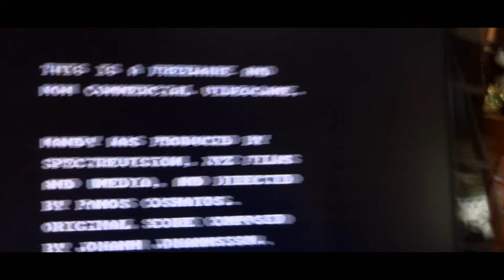‘MANDY’ the Arcade Game- Let’s Play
Warning: There is a lot of me screaming and swearing at the game so you’ve been warned.

- They’ve done a brilliant job of turning this amazing film into a retro style video game.

Mandy
In the Pacific Northwest in 1983, outsiders Red Miller and Mandy Bloom lead a loving and peaceful existence. When their pine-scented haven is savagely destroyed by a cult led by the sadistic Jeremiah Sand, Red is catapulted into a phantasmagoric journey filled with bloody vengeance and laced with deadly fire.

A Let's Play (LP) is a video (or screenshots accompanied by text) documenting the playthrough of a video game, usually including commentary by the gamer.[1] A Let's Play differs from a video game walkthrough or strategy guide by focusing on an individual's subjective experience with the game, often with humorous, irreverent, or critical commentary from the gamer, rather than being an objective source of information on how to progress through the game.[2] While Let's Plays and live streaming of game playthroughs are related, Let's Plays tend to be curated experiences that include editing and scripted narration, while streaming is an unedited experience performed on the fly.